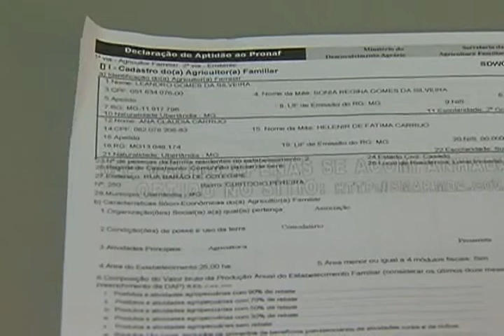PAA pretende favorecer 150 produtores de Uberlândia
Jornal da Vitoriosa - 25/11/2010 -  O PAA (Programa de Aquisição de Alimentos), que incentiva a estruturação e desenvolvimento da agricultura familiar, foi implantado em Uberlândia no início deste ano. Atualmente, 30 agricultores fornecem alimentos à Prefeitura de Uberlândia através do PAA e a pretensão é alcançar 150 produtores da região.

Reportagem: Ana Paula Lima
Imagens: Romes Almeida